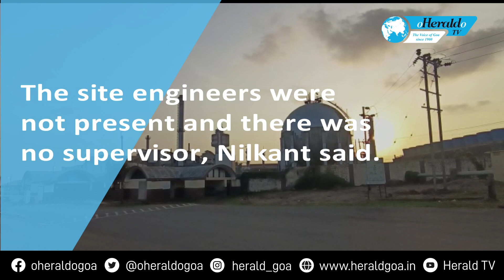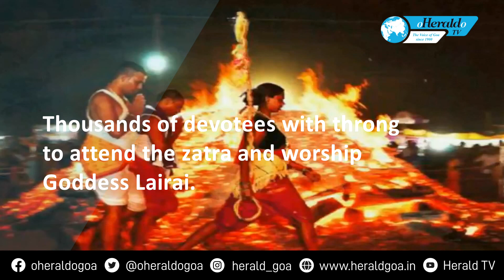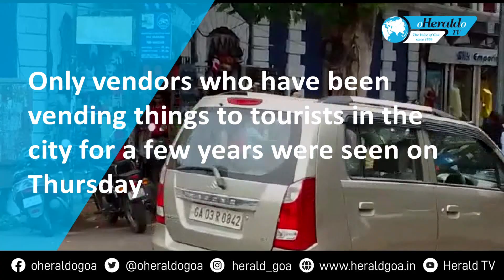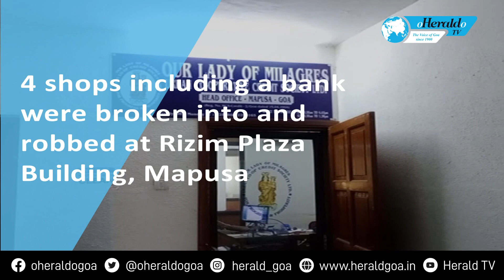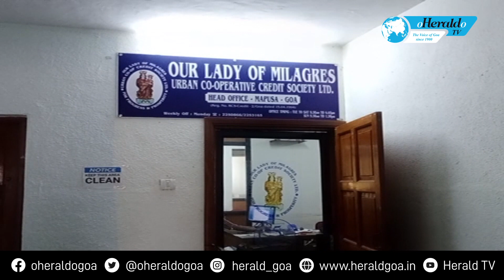Herald TV English News Wrap_5 May 2022